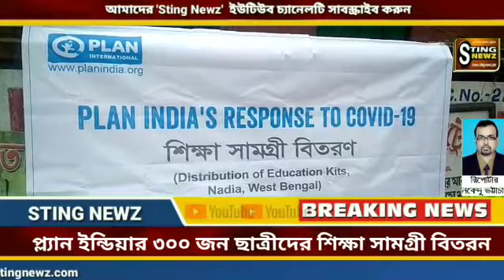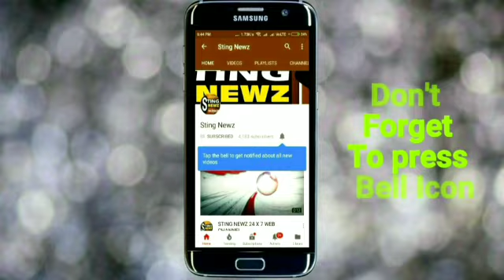নাকাশিপাড়ায় ৩০০ জন ছাত্রীদেরকে শিক্ষা সামগ্রী বিতরন করলো প্ল‍্যান ইন্ডিয়া